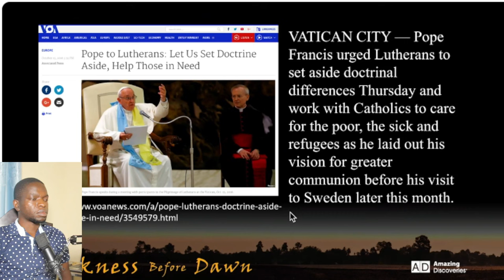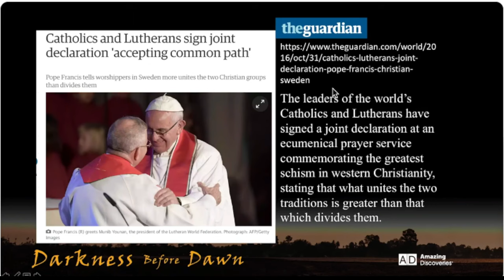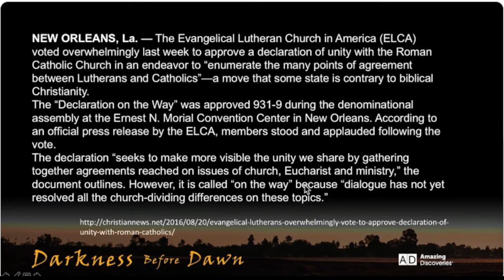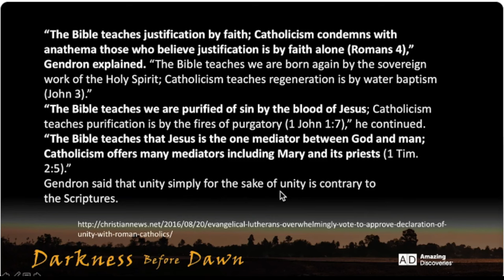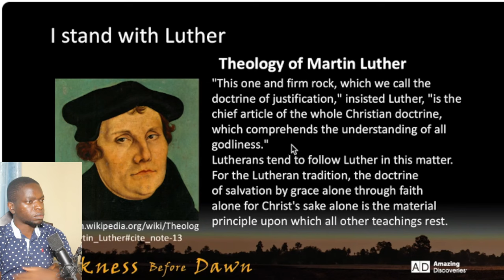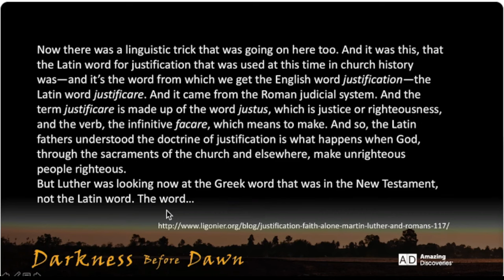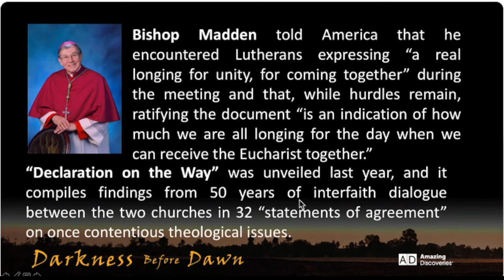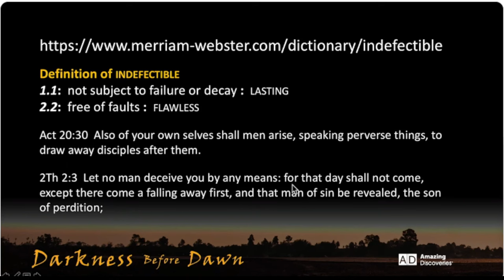Unity for Distraction Pope Francis flawless Church-Prof Walter Veith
Prof Walter Veith is sharing with us what Catholics and Protestants are doing toward distraction against scripture.
credit Amazing Discoveries